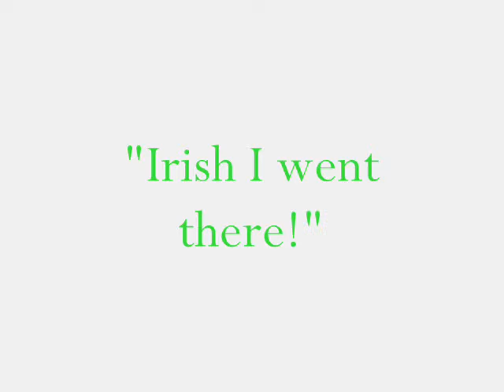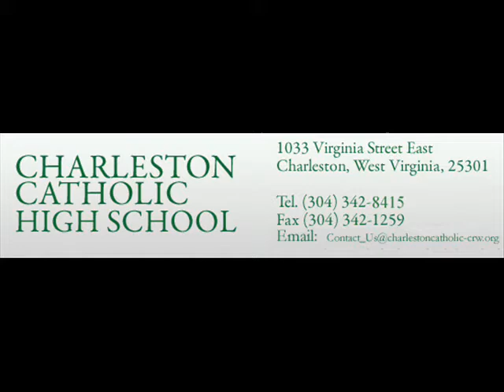Charleston Catholic High School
This promotional video was compiled and produced by journalism students Jacob Hoyer and Matthew Saldanha, members of the Class of 2014.